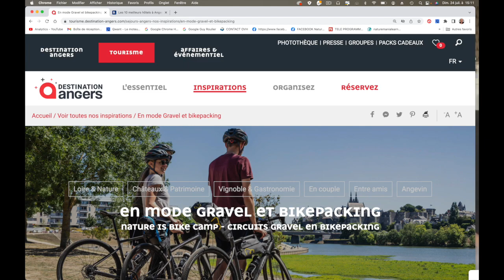Angers ville verte Vue panoramique sur son château médiéval par Guy Roulier (enregistré sur iphone)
Sur le château
Sur la ville et ses atouts touristiques et culturels
"La douceur angevine" est un Art de vivre où chaque jour nous apporte son lot de  plaisirs simples dispensés gracieusement par l'environnement naturel, historique  et culturel.